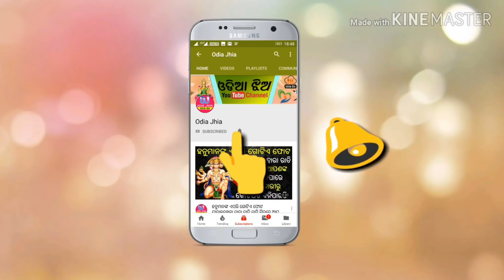ଋଷିଙ୍କ ଏହି ଛୋଟିଆ ଭୁଲ କାରଣରୁ ରାକ୍ଷସ ମାନଙ୍କ ଜନ୍ମ ହୋଇଥିଲା.....